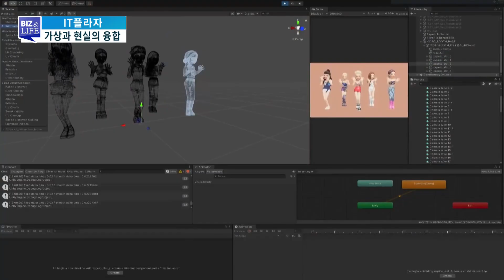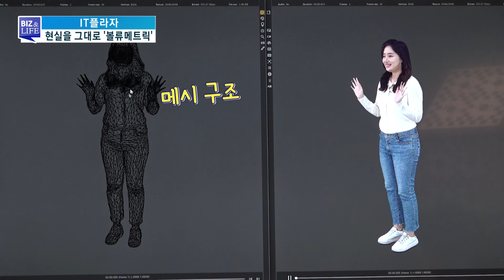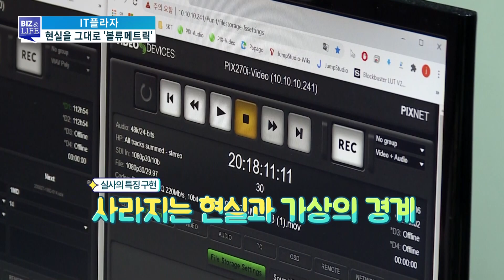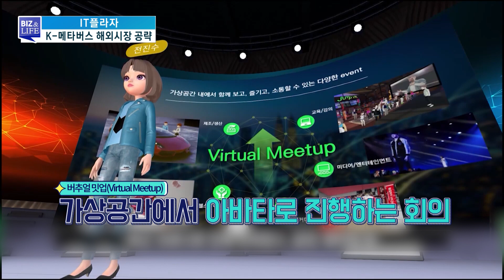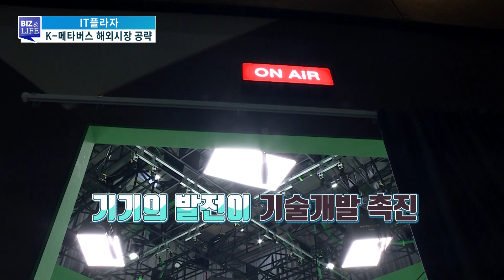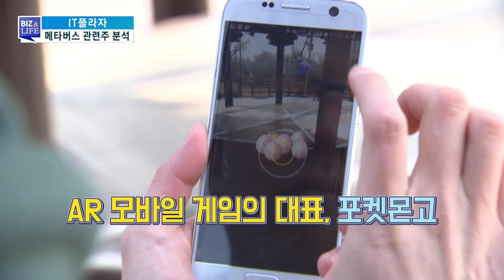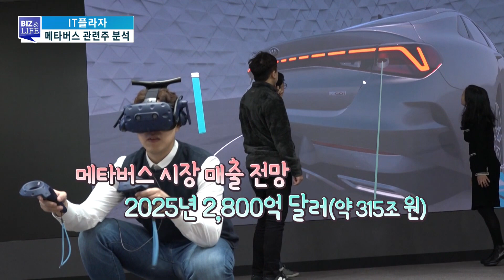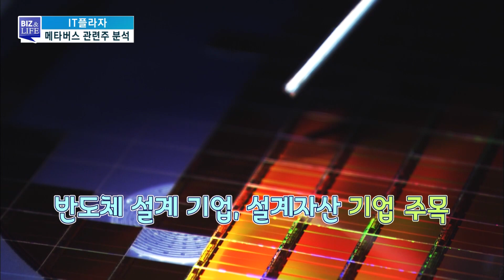[Biz & Life] [비즈앤 라이프] 점프 스튜디오, 가상과 현실을 잇다.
○신예원 MC
○양현주 한국경제TV 기자
○임동진 한국경제TV 기자
○전진수 컴퍼니장
○백승윤 매니저
○임국찬 매니저

 가상현실이 현실화되고 있습니다. 메타버스는 10대들의 놀이터로 그치지 않고 우리 생활과 산업 전반에 영향을 미치기 시작했는데요. 미국의 메타버스 대표 기업 로블록스도 지난 3월 상장 첫 날부터 기준가격의 50%를 훌쩍 넘는 주가로 마감했다는 소식 들립니다. 지금의 열기를 그대로 보여준 사례였는데요.
오늘 비즈앤라이프에서는 가상공간을 만드는 VR 기술과 메타버스의 전망에 대해 알아보는데요.
먼저 양현주 기자가 관련 현장에 다녀왔다고 합니다. 어떤 곳인지 함께 보시죠.

[4월 이벤트] ★ 한국경제TV 에서 무료로 암호화폐 받으세요 ★